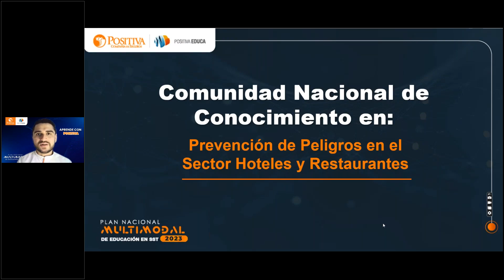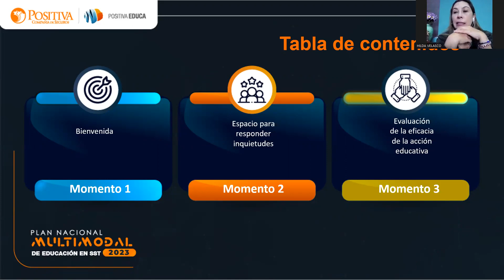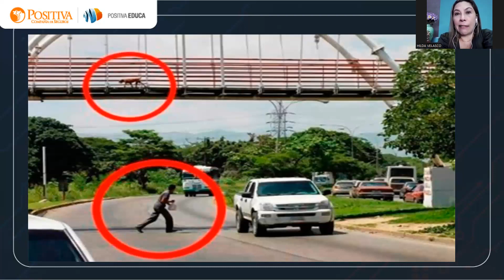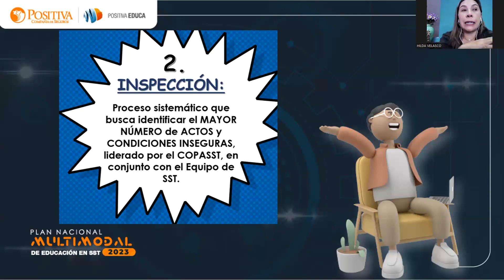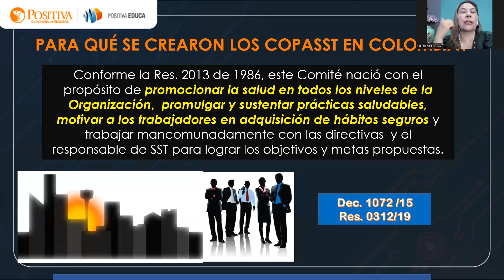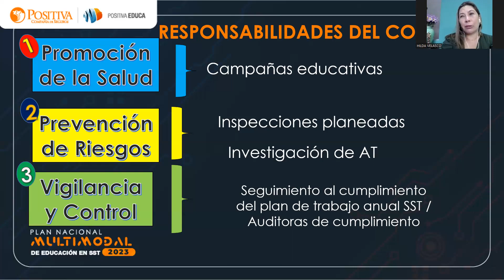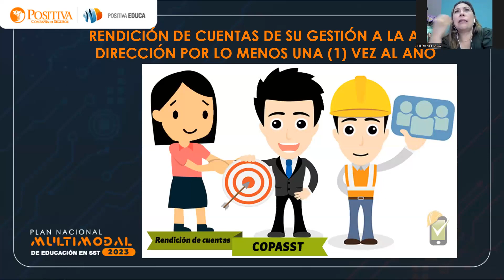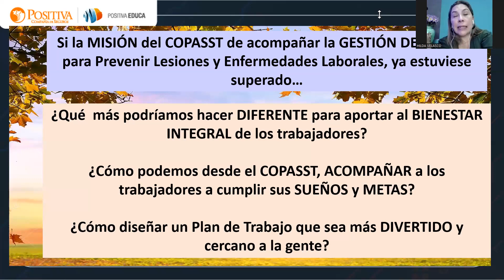El COPASST como equipo garante de la prevención de lesiones y enfermedades laborales